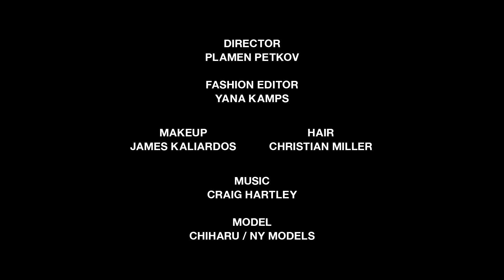VISIONAIRE FASHION, Heidi Lee BY PLAMEN PETKOV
Designer: Heidi Lee
Director: Plamen Petkov
Fashion Editor: Yana Kamps
Makeup: James Kaliardos
Hair: Christian Miller
Casting: Beth Dubin
Editors: Rock Paper Scissors
Fashion Assistants: Naomi Barling, Carolyn Brennan and Shantal Prado
Model: Chiharu at NY models

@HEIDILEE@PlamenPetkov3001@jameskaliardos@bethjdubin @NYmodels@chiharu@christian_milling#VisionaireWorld